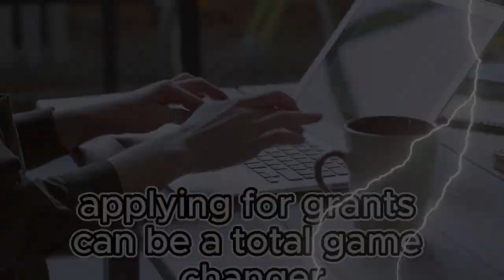$15,000 NO APPLICATION FEE | FREE MONEY | GRANT NOT LOAN | NEW LLC Business Credit No Credit Check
The Catalyst Fund makes grants between $2,500–$15,000 to anyone, anywhere in the world who has an early-stage idea or project that addresses pressing global challenges.

Hi, I'm Mariam A.  I'm just an ordinary millennial who wants to become a millionaire by making money online! I recently launched 5 businesses and I am here to guide you on my journey to wealth. All I have is my laptop, ambition, and passion.

In this video, I'm going to talk about how I'm going to become a millionaire and why I decided to do this challenge.

On this channel, I will be documenting my progress, trying out different ways to make money, and sharing my results with you. This channel is for people who want to escape 9 to 5 jobs like me and achieve financial freedom as soon as possible!

[Join Make Money Online Challenge💵]